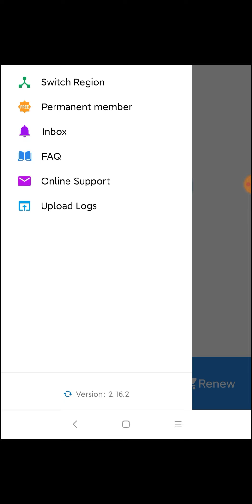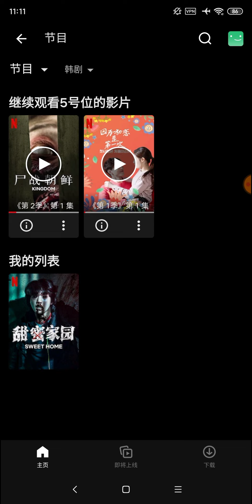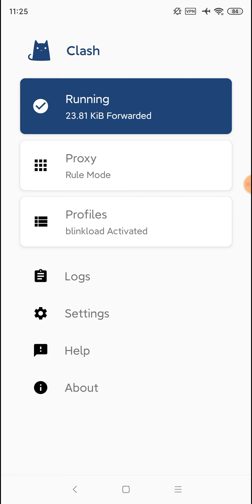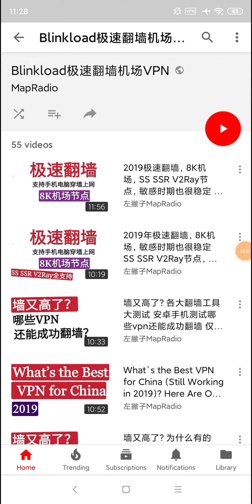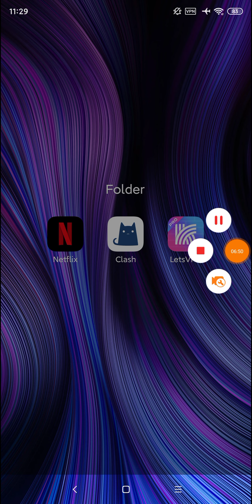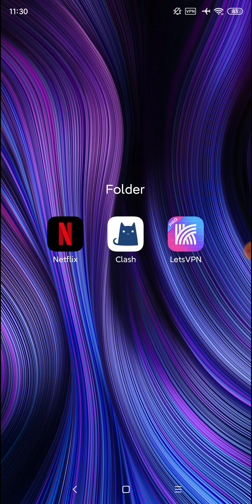在中国大陆安卓手机如何看奈飞Netflix？快连VPN,Blinkload翻墙机场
How to watch Netflix on the android cell phone in mainland China? letsVPN, Blinkload over the great fire Wall Airport，

①在中國大陸YouTube直播好用的fq工具，IEPL和IPLC高端翻墙机场【Blinkload】
【Best   Shadowsocks V2ray ,SSR,VPN for China】

②中國大陸YouTube翻墙直播
YouTube直播转播方法，直播是目前的流行趋势。直播交流见最下面电报群Telegram

【支持奈飞nf，翻墙回国,翻墙出国皆可的神器：快连VPN】

据说这个梯子（Letsvpn，快连VPN）使用的私有协议,能防封防和谐,赶紧下载以备不时之需!安装后打开填写我的推荐ID:34278426 .就可以免费用4天。